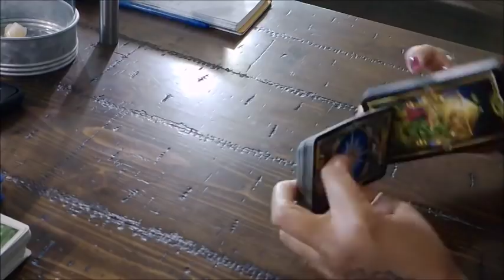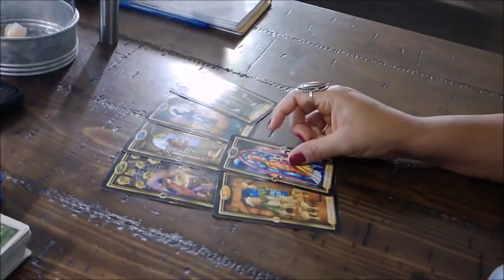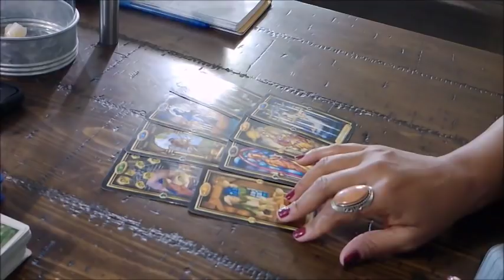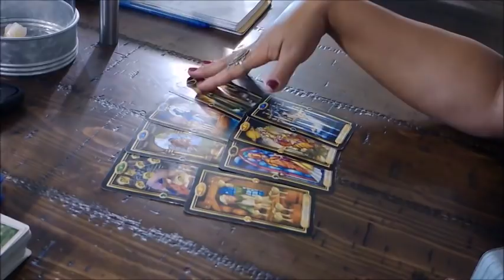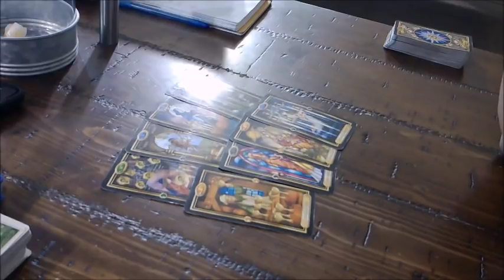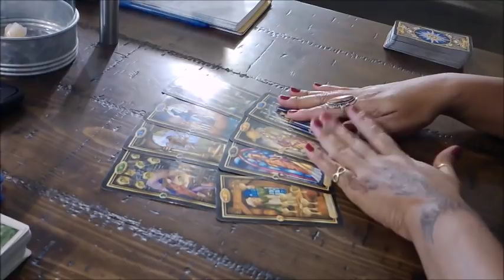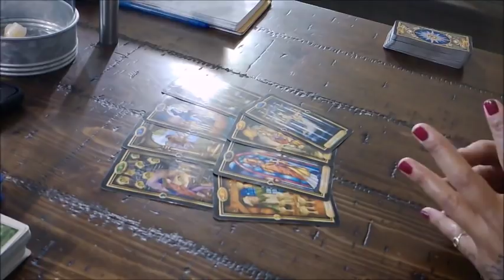Sagittarius Singles- They Want To Take A Chance With You!-Nov.17-24 22